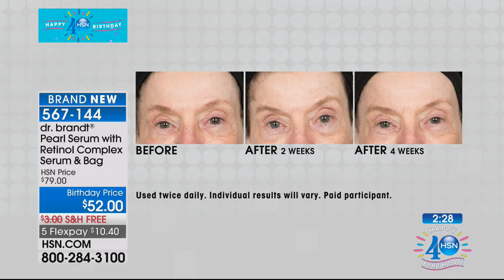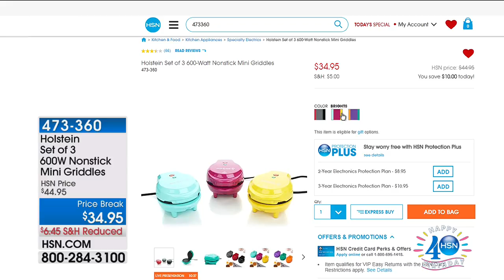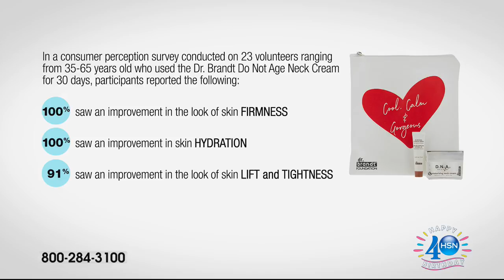HSN | Grande Cosmetics Celebration / Dr. Brandt Skincare Celebration 07.27.2017 - 01 AM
Discover innovative cosmetics for natural beauty, paired up with world-renowned anti-aging skincare. Grande uses natural ingredients and proven formulas for carefree makeup, and Dr. Brandt skincare is state-of-the-art line backed by clincial research.